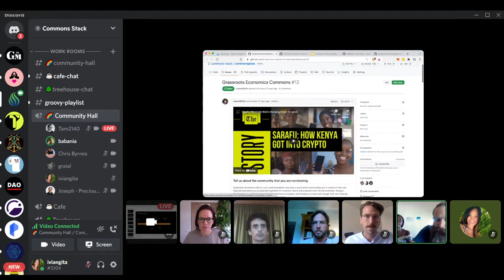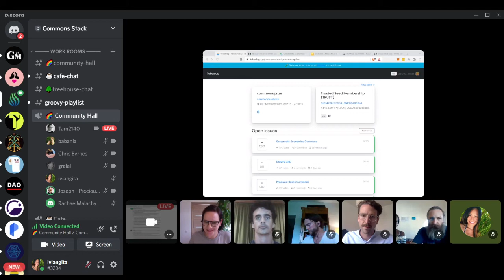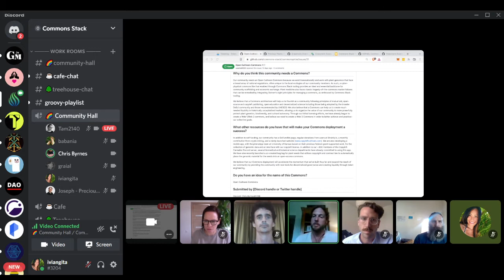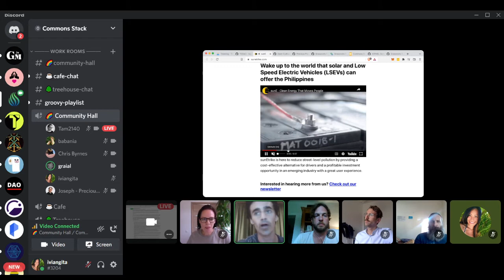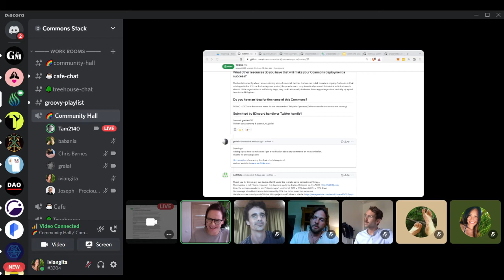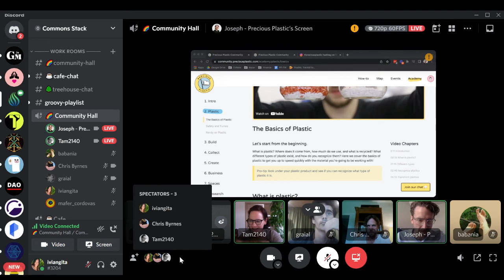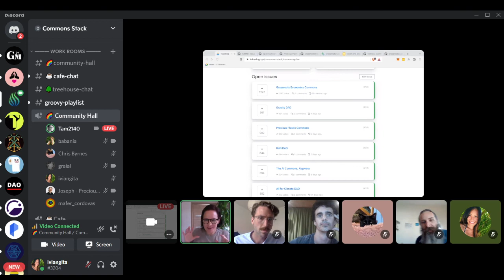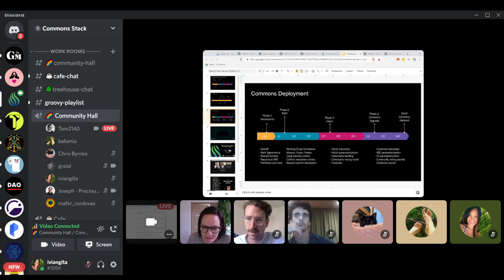Commons Prize: 5th Voting Party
Nominated communities joined our Voting Parties to share their projects and win the hearts of the Trusted Seed! Watch this recorded session to help you decide on which community to vote for the Commons Prize!

Got Qs about these nominations? Drop them in the Comments section of each nomination and we'll make sure you get the answer you seek